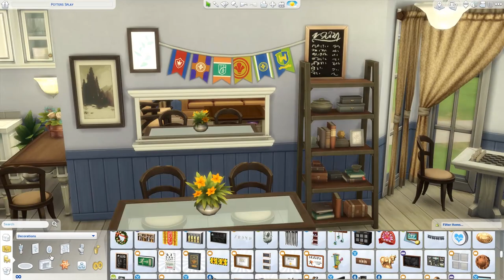Mismatched [A not so Perfect Home] - The Sims 4 Speed Build